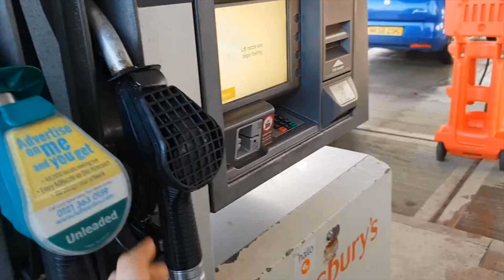Hoping for Storms | Landscape Photography Porthleven Cornwall | VW T5 Campervan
So I decided to visit Cornwall for a night in the van to do some Photography of a few locations, fist stop was Porthleven a location known for it dramatic weather images crashing against the clock tower.

If you like the images I take and want to help sponsor this channel, you can see most of my images for sale on my etsy

Tripod: Carbon Fiber for under £120
Canon 6D Full Frame DSLR
Canon 7D DSLR I use this for wildlife
Canon EF 24-105mm F4 L IS USM Lens
Canon EF 70-200mm F4 L USM Lens
Samyang 14mm F2.8 Wide angle lens
Tamron 70-300mm SP VC USD Lens
Lee 150mm 0.9ND Soft Graduated Filter
Lee 10 stop BIG stopper ND FILTER
Filter holder SIOTI Great holder for £22
Camera bag Great bag!!
Camera bag similar
Speedlite TTL Yongnuo YN568EXII
Genie mini, Amazing and easy timelapses
Polaroid CPL Filter very good for £10
ND1000 filter bit of blue cast, Great £12
Zhiyun Smooth-Q Phone Gimbal
DJI Phantom 3 Advanced
External Phone Mic £9.99 :)

Van essentials and camping items
Similar Solar Panel 100w
Solar MPPT Controller
Ridge monkey Grill
Bullfinch Shower
Nemo inflatable pillow, (Awesome)
600w pure sine inverter, Great bit of kit
T5 front window cover, Thin but compact
Crusader 25m 2.5mm hook up cable